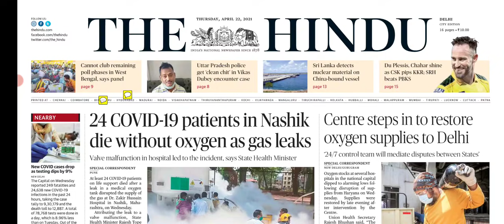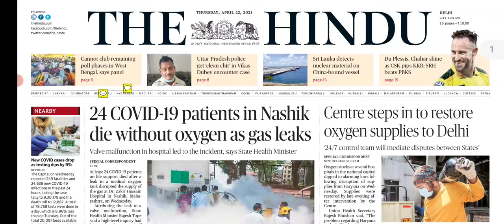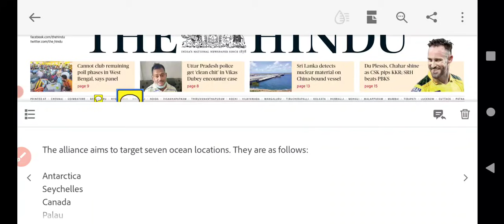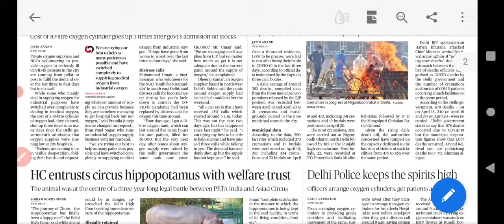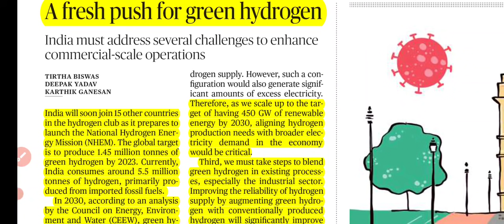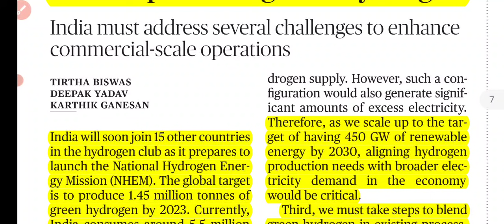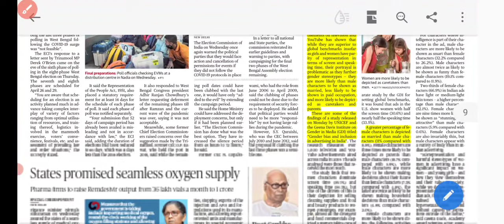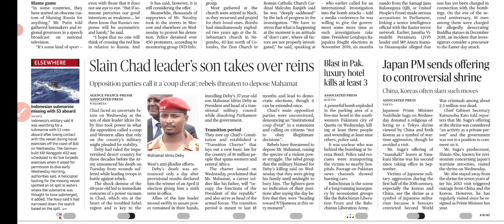22 April The Hindu Newspaper Analysis